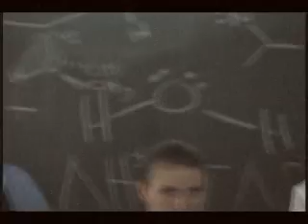Resistant to Base!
An organic chemistry-themed music video parodying Robert Palmer's 1985 "Addicted to Love."

Shot on Canon XL-1s (MiniDV) w/ Canon XL 5.5-88mm IS II 16X lens. Edited on Sony Vegas HD 6.

***LYRICS***
Your lights are on, but you're not home
You're in the lab, working alone.
Your synthesis is nearly done
Just add a chain to that carbon.

You can't wait to alkylate
But first you must deprotonate
You add a mole of LDA
To overcome that pKa

Whoa, you like to think it will react with the stuff, oh yeah
It's closer to the truth to say you can't add enough
You know you're gonna have to face it, it's resistant to base.

You check pH, it's past fourteen
Your stirring bar is dissolving
The TLC shows no products
Another mole and then reflux!

With LDA, it won't react
Butyllithium just might abstract
That hydrogen that won't obey
Le Chatelier's communiqué

REFRAIN
Might as well face it, it's resistant to base. (x5)

Your potassium t-butoxide
And ammonium hydroxide
Your KOH and hydrazine
Push the pH beyond eighteen

REFRAIN